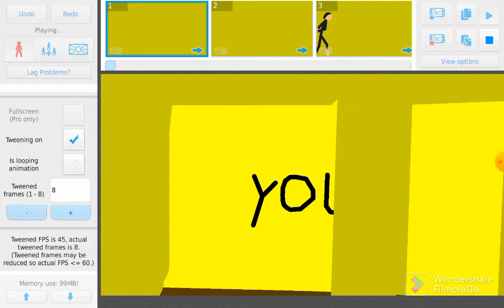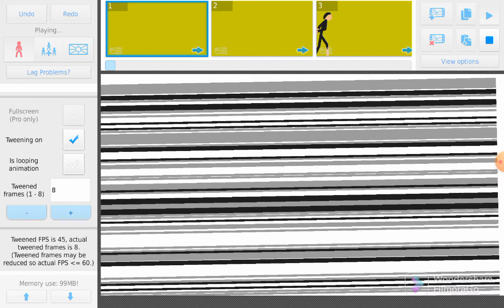Entity 67 Partygoers vs entity 67-z (spoggors) (The backrooms)